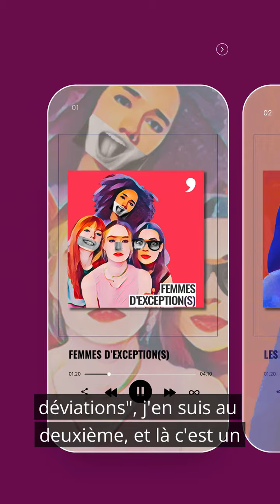Campagne de financement participatif 2024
Ce début de saison se fait dans une perspective compliquée financièrement pour Pop’ Média.

Comme beaucoup d’associations, le contexte budgétaire est difficile : entre des baisses/arrêt de subventions, et des projets reportés/annulés, l’avenir de l’association est rendu incertain. Aussi, nous lançons une grande campagne de financement qui décidera de la poursuite de nos activités.

Nous comptons sur votre mobilisation afin de collecter un maximum de dons et assurer un avenir à Pop' Média !

N'hésitez pas à y participer et faire suivre autour de vous.